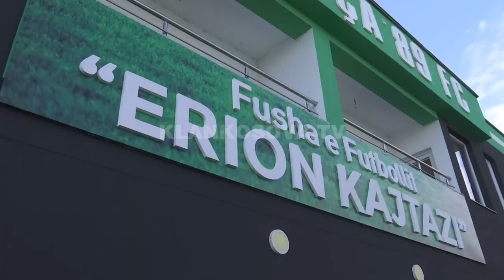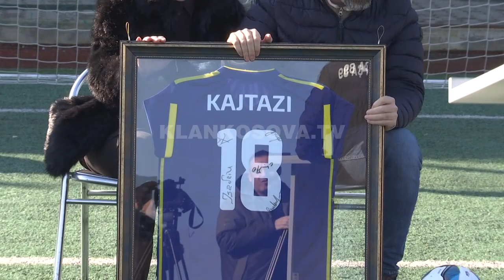"Erion Kajtazi", emri i fushës sintetike të Trepçës '89